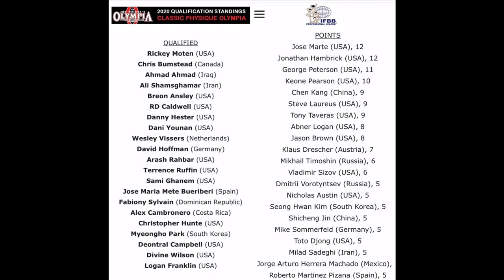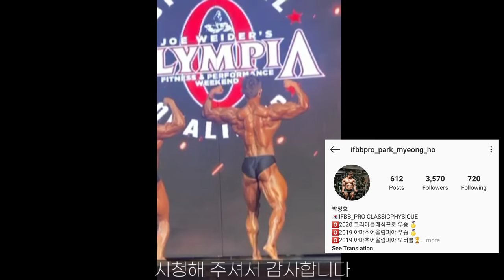클래식피지크 미스터올림피아 진출자, 박명호 선수 리뷰